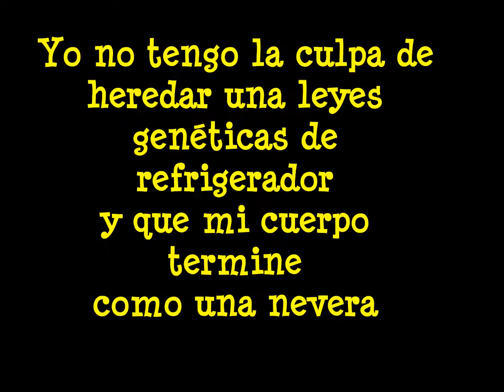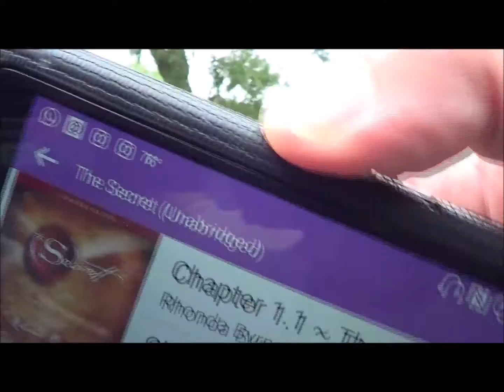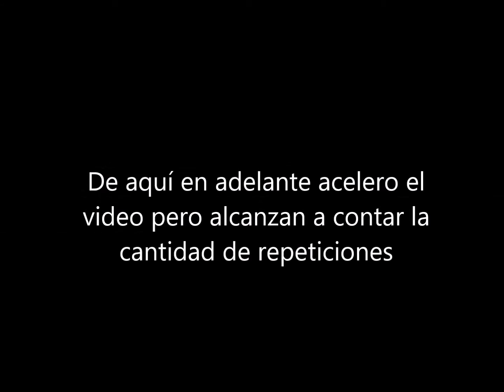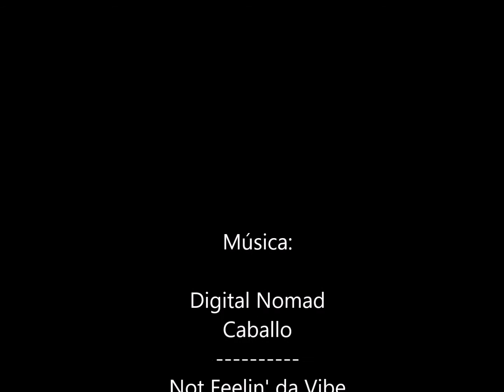Gabriel Jaime, abdominales. Sept. 6 de 2016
Demostración de que la genética pueda más que el ejercicio.